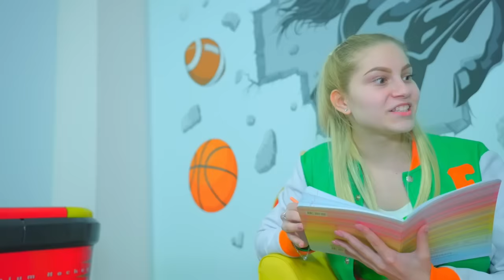Венчање Дајане и Смиле у школи! | Неочекиван догађај за целу школу!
У школи се догодило нешто што је Диана дуго чекала! Венчање Смиле и Дијане! Цела школа је у шоку! Посебно Смиле! Ово није очекивао! Да видимо како је све прошло!